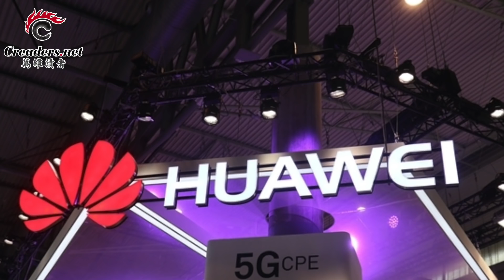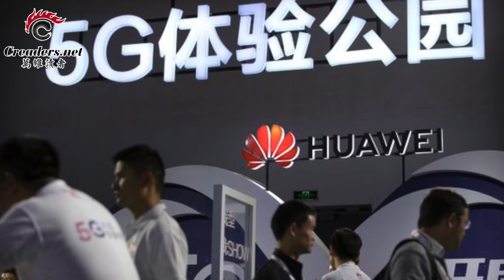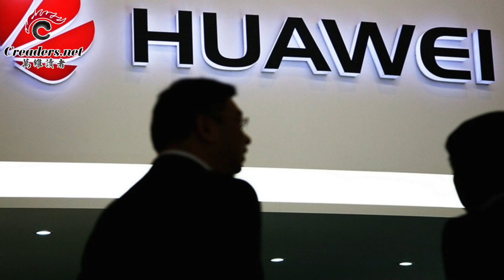贸易战关键谈判开启 分歧巨大达成协议渺茫 | 应对美国制裁 华为出手了 | 马杜罗陷入危机 中国态度意外平静 （《万维读报》20190130）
00:12  贸易战关键谈判开启  分歧巨大达成协议渺茫
02:21  两大原因令川普必须拿到与中国协议
04:03  捷克将华为排除在国家重要基础设施建设之外
06:02  应对美国制裁 华为出手了
07:28  孟晚舟案持续发酵 加拿大总理最新发声
08:51  马杜罗陷入危机 中国态度意外平静
10:15  上海白马会所仍在正常运行 未被查封